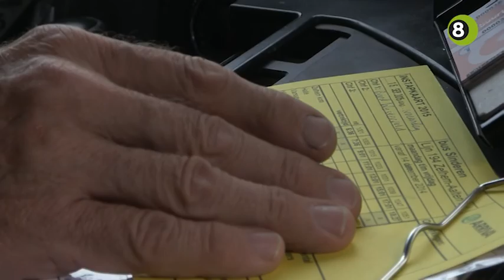Buurtbus heeft toekomst in de Achterhoek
De Buurtbus heeft toekomst, ook wanneer straks het lokale OV van de provincie naar de gemeente gaat en het openbaar vervoer anders ingericht gaat worden.